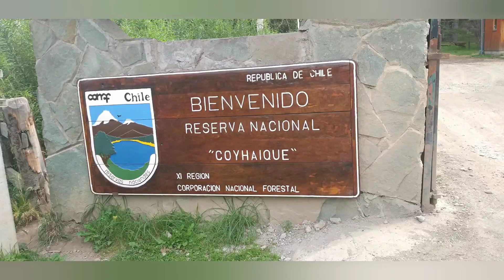06/03/2020 - Coyhaique National Park